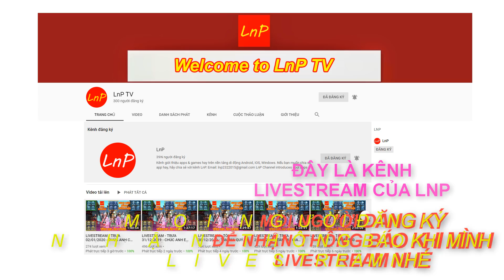VLTK MOBILE - S275 - TIÊU DAO - CÁI BANG - TÀNG KIẾM - TEAM QUÁ ĐẸP TRONG TÂM MA THÁNG | LnP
VLTK MOBILE - Clans: Shadow of the Moon - 클랜 즈 : 달 의 그림자 - Legend of Swordman - กระบี่มังกรหยก - S275 - TIÊU DAO - CÁI BANG - TÀNG KIẾM - TEAM QUÁ ĐẸP TRONG TÂM MA THÁNG | LnP

Team Tâm Ma: TÀNG KIẾM - TIÊU DAO - CÁI BANG